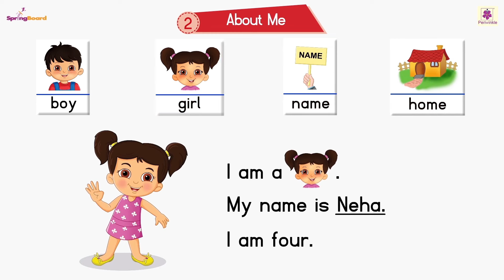About Me | Springboard JR KG Reader | Periwinkle